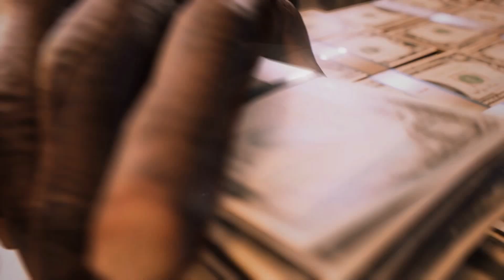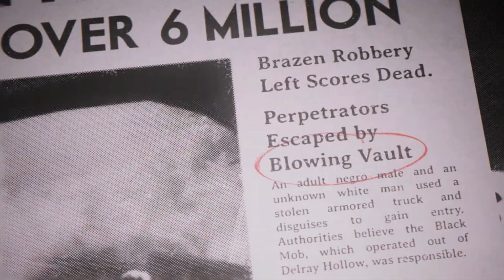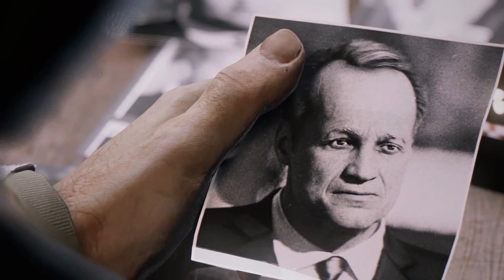Betrayal | Mafia III Part #03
Game: Mafia III
Let's Play Mafia III
Category: gameplay / walkthrough / playthrough
Genre: Open World / Sandbox / Action / Shooter

Missions in this Episode: ... A friend in Jesus - Somethin' I've got to do

Achievements in this Episode: Code 112 - Insurance Risk